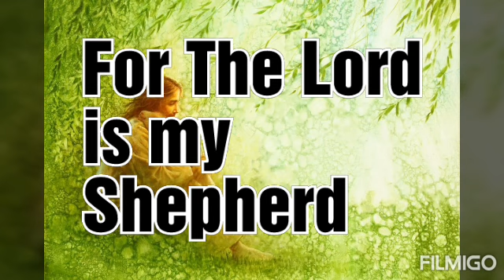The Lord is my Shepherd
No matter what's happening trust in our Good Shepherd to see you through every situation.